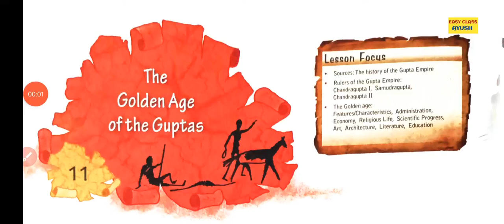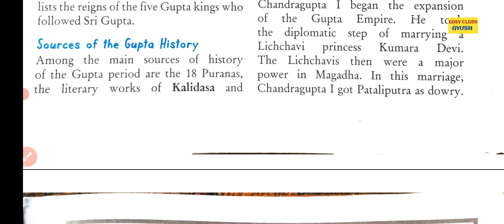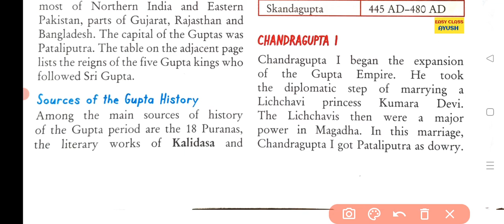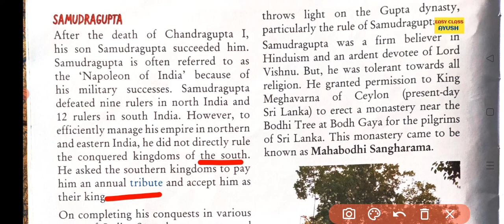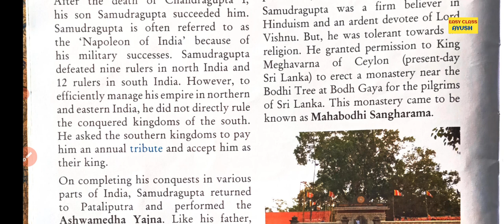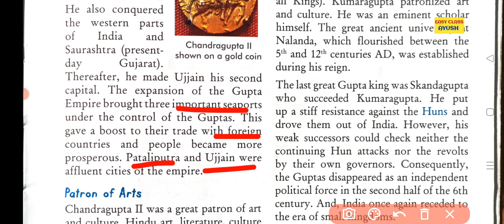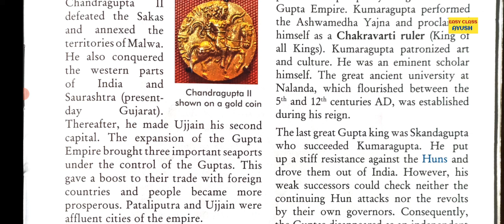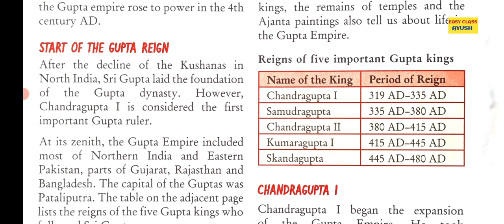The Golden age of the Guptas.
class 6
Golden ages of guptas